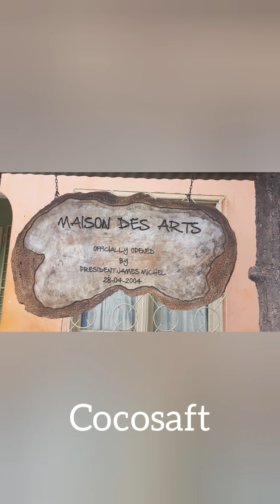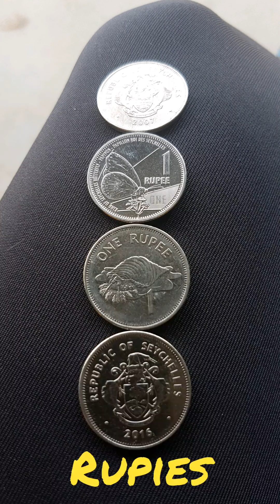Victoria Haupstadt Seychellen Teil 5 von 05.09.2019